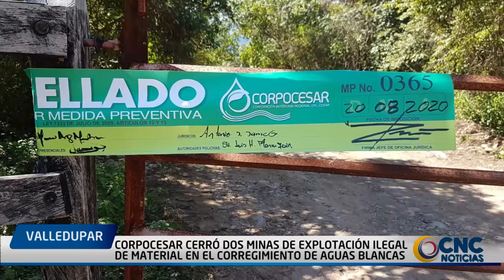CORPOCESAR CERRÓ DOS MINAS DE EXPLOTACIÓN ILEGAL DE MATERIAL EN EL CORREGIMIENTO DE AGUAS BLANCAS, Z